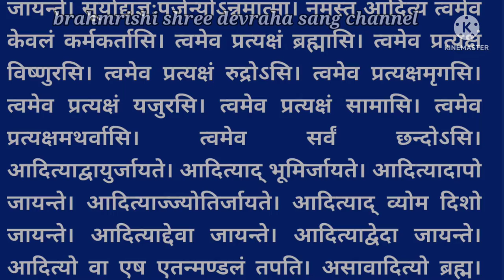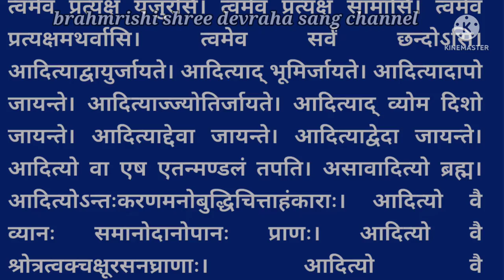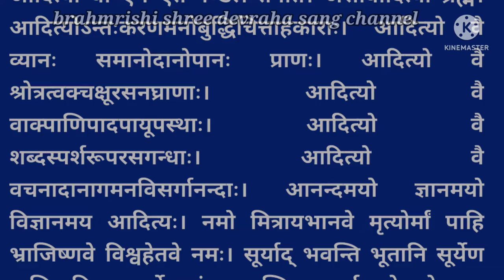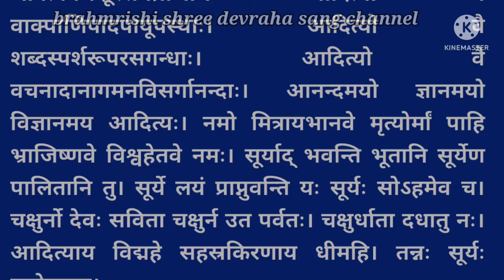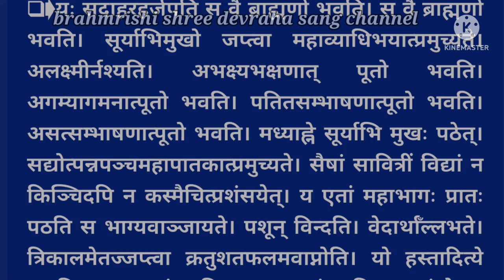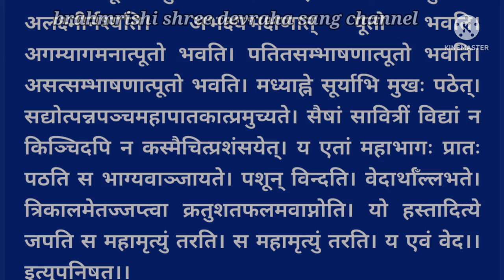श्री सूर्य अथर्वशीर्ष हिंदी में / shri surya atharvashirsha in hindi / surya atharvashirsha